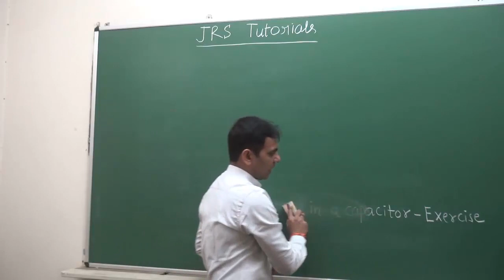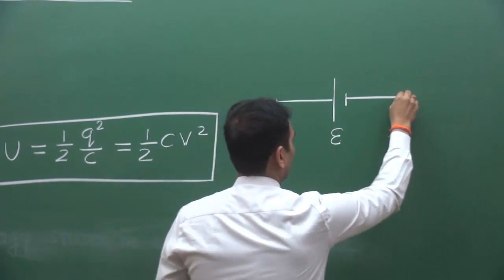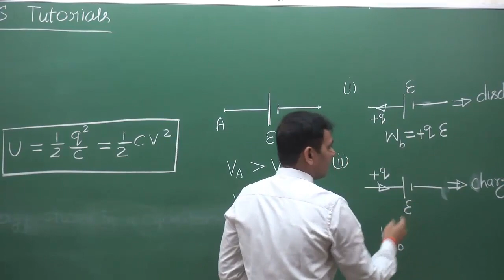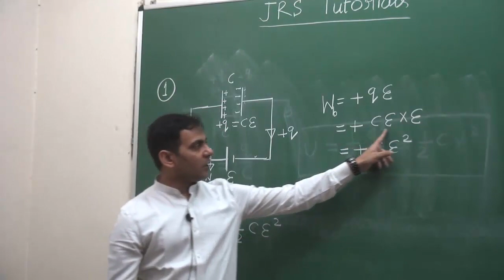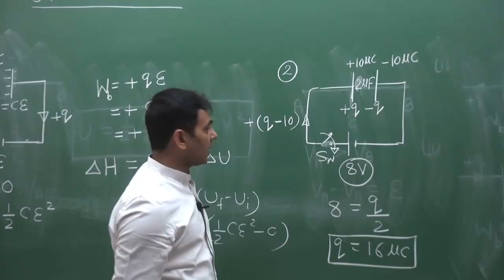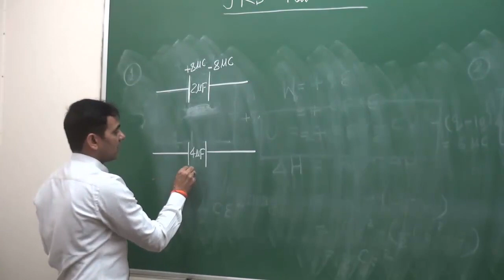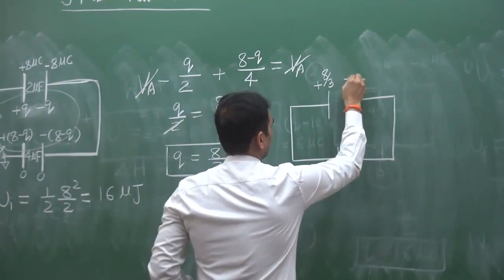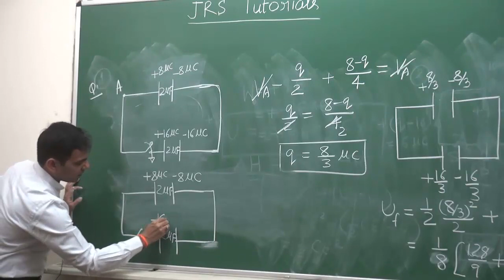Exercise - Energy stored in capacitor (Gopendra Sir)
In this Video lecture you will learn about the following points-
1. Calculating Energy of the Capacitor.
2. Charging and discharging of battery.
3. Energy of Capacitor when battery is connected and disconnected.
4. Heat dissipated in the system of capacitors.